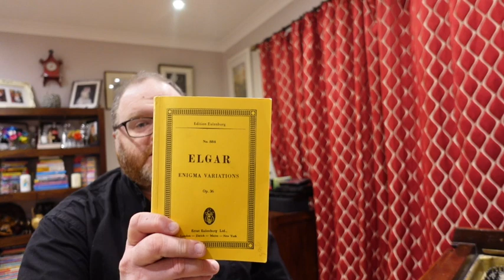Elgar: Enigma Variations - An Analysis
Vince Sheehan explores this orchestral masterpiece, looking at how the theme and each variation is put together. Musical illustrations are played on both the violin and piano. Numbers refer to rehearsal marks followed by bars after those points:

Theme: A,B (7), A1 (1:1), Transition (2:1)
Variation 1 (C.A.E.): A (2:3), B (3:1), A1 (3:5), Coda (4:4)
Variation 2 (H.D.S-P.): A (5:1), A1 (6:1), A2 (7:1)
Variation 3 (R.B.T.): A (8:1), B (9:1), A1 (10:7) (B & A1 repeated)
Variation 4 (W.M.B.): A (11:1), B (12:1), A1 (13:1)
Variation 5 (R.P.A.): A (15:1), B (16:1), A1 (17:1), B1 (18:1), Coda (18:4)
Variation 6 (Ysobel): A (19:1), B (20:1), A1 (21:1), Coda (22:1)
Variation 7 (Troyte): A (23:1), B (25:1), A1 (26:1), B1 (28:1), Coda (29:1)
Variation 8 (W.N.): A (30:1), B (31:1), A1 (32:1)
Variation 9 (Nimrod): A (33:1), B(35:1), A1 (36:1), Coda (37:1)
Variation 10 (Dorabella): A (38:1), B (39:1), A1 (41:1), C (42:1), A2 (44:1), C1 (45:1), Coda (46:1)
Variation 11 (G.R.S.): A (47:1), B (49:1), A1 (50:1); Transition (52:1)
Variation 12 (B.G.N.): A (52:3), B (53:4), A1 (54:1); Transition (54:9)
Variation 13 (***): A (55:1), B (56:2), A1 (59:1), Coda (60:2)
Variation 14 (E.D.U.): A (61:1), B (65:1), A1 (70:1), C (72:2), B1 (74:1), Coda (76:1)